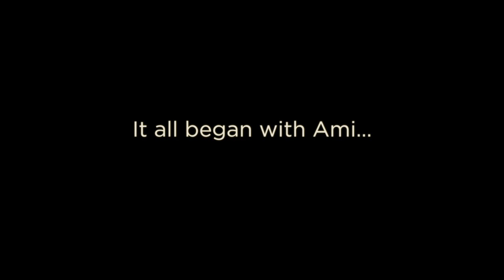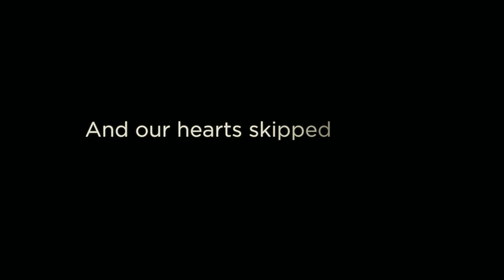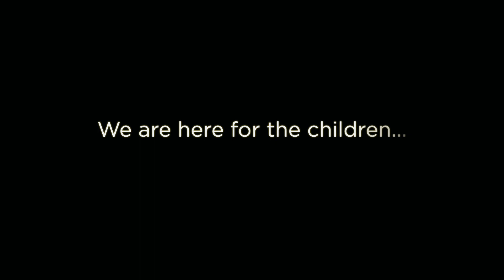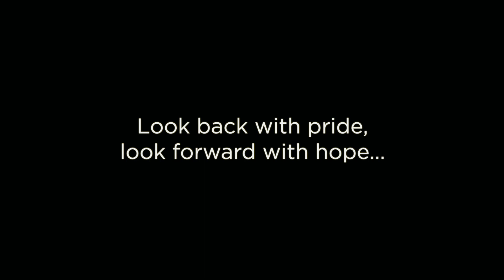The Doctors: Save a Child's Heart